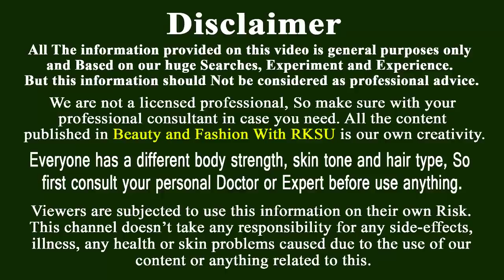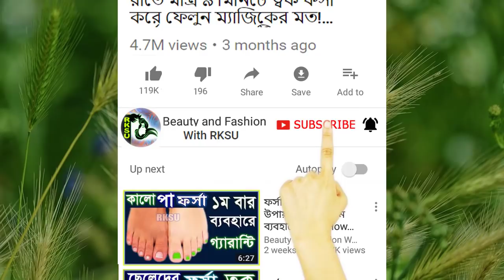ঘরে যদি মেথি থাকে তবে এর গুনাগুন সম্পর্কে জেনেনিন Methi Seeds Benefits, Methi khaoar Niom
ভারতীয় রান্নায় মেথির ব্যবহার হয়ে আসছে সেই প্রাচীন কাল থেকে। কিন্তু আমরা অনেকেই জানিনা এই মেথি আমাদের স্বাস্থ্য সুরক্ষয় কতটা উপাকরী। এই টিপস টিতে আজ আমি মেথির গুনাগুন ও উপাকারিতার পাশাপাশি মেথি ব্যবহারের সঠিক নিয়ম আপনাদের জানাবো।

Today i am going to show Fenugreek Seeds Benefits for my all indian friends. So friends lets see the best uses of Indian Fenugreek Seeds. methi khele ki hoy, methi khaoar niom janun.